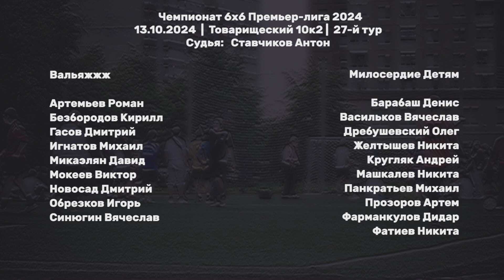Вальяжжж - Милосердие Детям 3:4